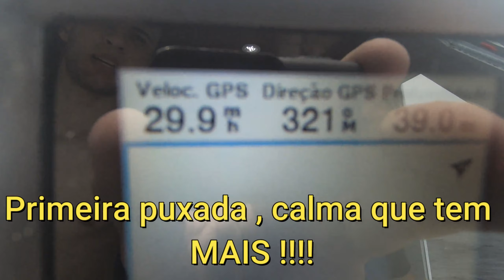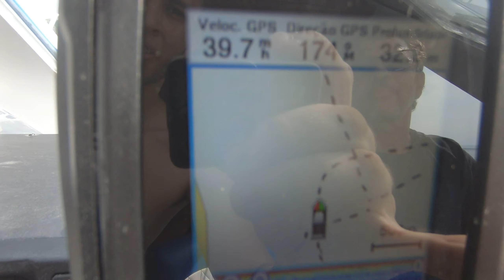SURPREENDEU !!! - Titan ao mar #4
Primeiro teste da embarcação , fizemos o famoso batismo colocando ela nas águas e também o funcionamento das duas máquinas , os dois motores centro rabeta diesel 220 hp da mercury , atingindo uma velocidade acima do esperado, logo logo iremos para o teste final , mostrando também toda parte interna arrumada , com as novidades , mostrando também seu consumo e muito mais.